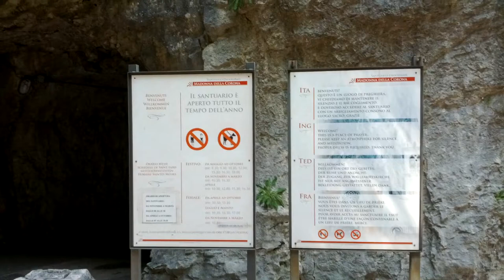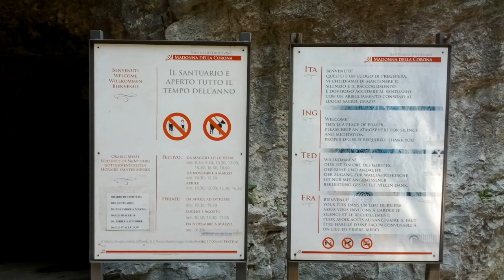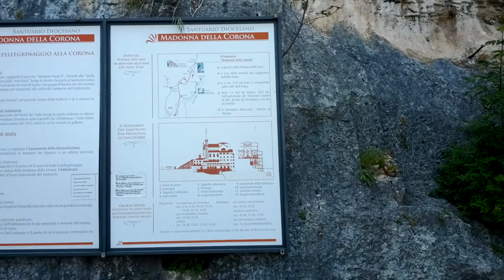Santuario della Madonna della Corona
Visita al Santuario della Madonna della Corona a Ferrara di Monte Baldo, Verona (13 giugno 2013)